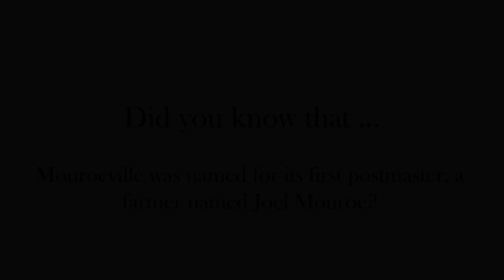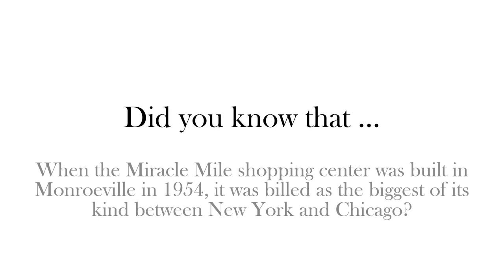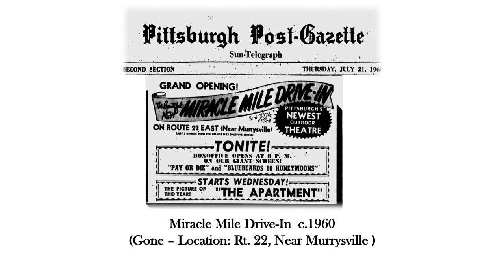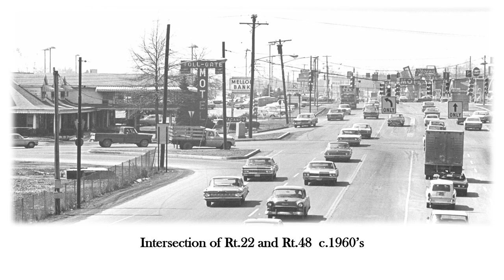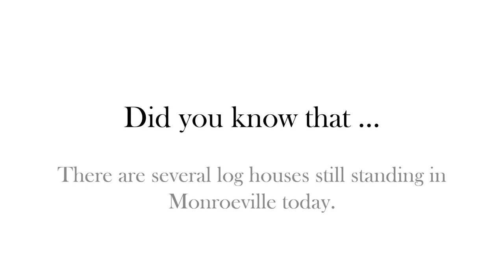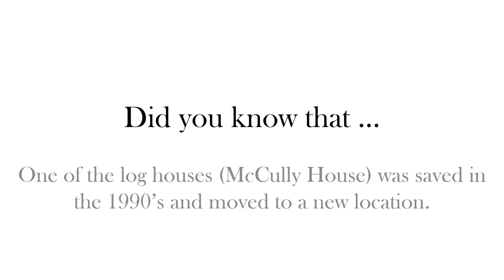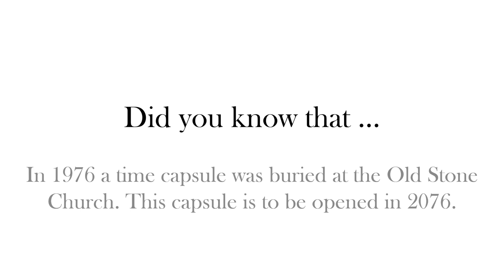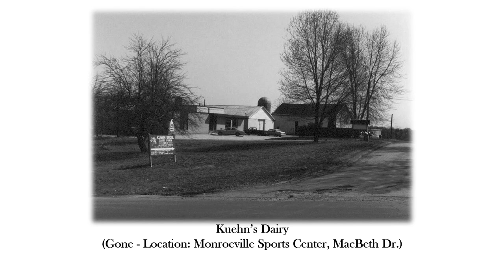Monroeville Historical Society - Our Photo Archives - Vol. 1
A slideshow of historic photos from the Monroeville Historical Society archives.